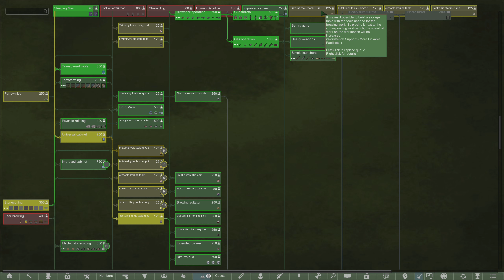[10] Colony Besieged! | Rimworld 1.2 Royalty SuperModded (350+ Mods) | Empire of Madness S2 4K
This episode is VERY quiet ... except for that seige!